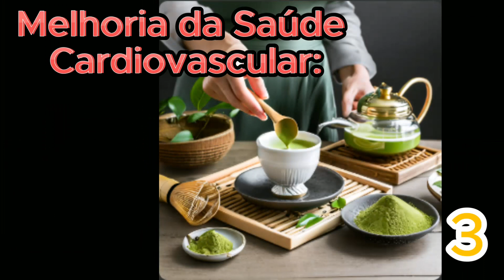7 Motivos para fazer uso do Chá Matcha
7 Motivos para fazer uso do Chá Matcha  @incrivelfood
O chá Matcha é conhecido por oferecer diversos benefícios à saúde devido às suas propriedades únicas. Aqui estão sete benefícios do uso do chá Matcha: